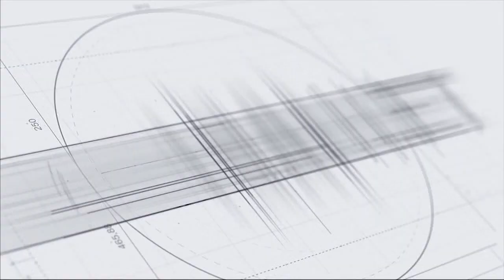Քաղաքապետարանը ձեռք է բերել «յուղը վրան» մեքենաներ. Հայկ Մարության